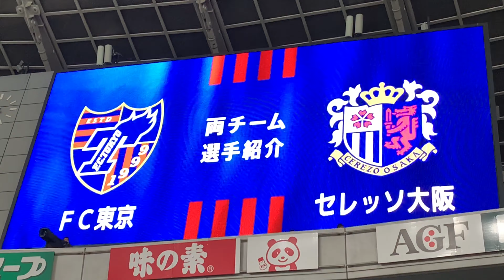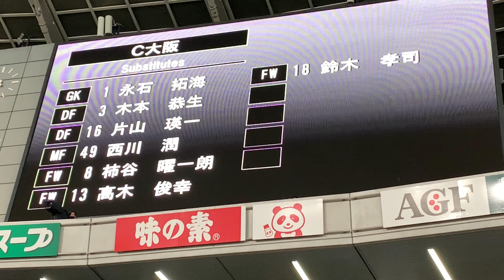セレッソ大阪 選手紹介 2020/9/23 FC東京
2020年9月23日、FC東京vsセレッソ大阪、セレッソ大阪のスタメン紹介。